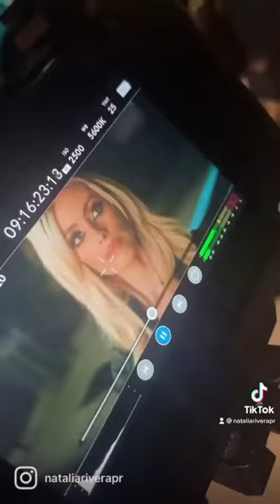Kic-koc Natalia Rivera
Búscala en Facebook.😉